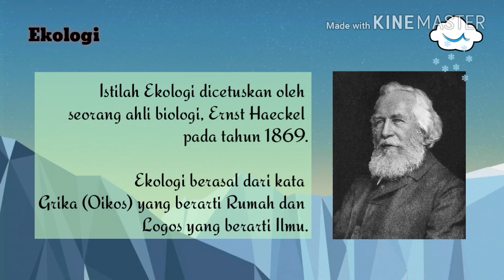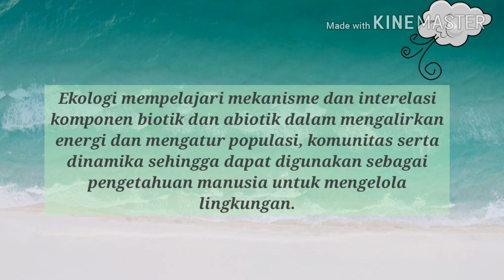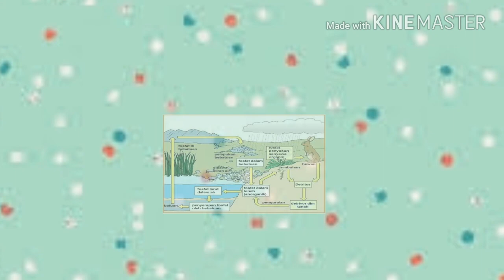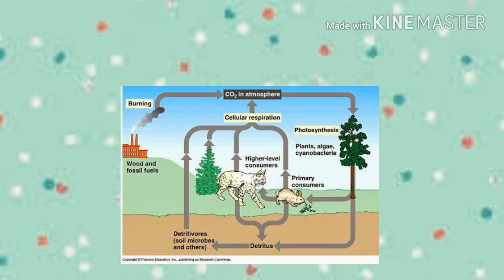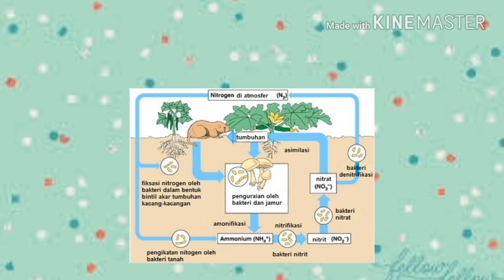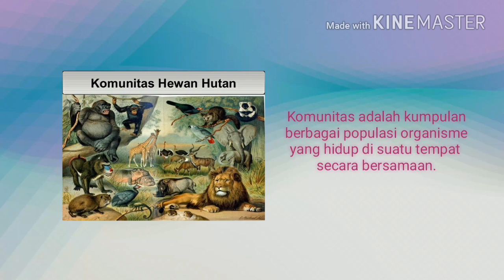EKOLOGI SEBAGAI DASAR PENGELOLAAN LINGKUNGAN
ekologi sebagai dasar pengelolaan lingkungan,ekosistem,populasi dan komunitas